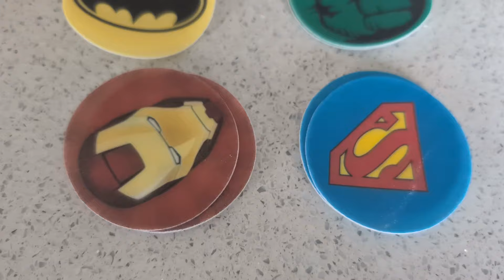Kid Chef Makes AMAZING Superhero Cupcakes From Scratch 🧁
Watch as this kid chef creates amazing superhero cupcakes from scratch! The Great Baking Day is filled with lots of sprinkles, icing, and fun superhero designs. Perfect for kids who love to bake and be creative!
Join our Kid Chef as they whip up some EPIC Superhero Cupcakes from scratch! 🦸‍♂️ In this fun and colorful baking adventure, watch as our young chef combines creativity and culinary skills to create delicious cupcakes inspired by your favorite superheroes. From vibrant frosting to fun edible decorations, these cupcakes are sure to impress kids and adults alike. Perfect for birthday parties, superhero-themed events, or just a fun baking day at home!

In this video, you'll learn:
- How to make fluffy cupcake batter from scratch
- Tips for achieving the perfect superhero-themed decorations
- Fun flavor combinations to take your cupcakes to the next level

Don't forget to grab your aprons and join in on the fun! 🦸‍♀️🦸‍♂️